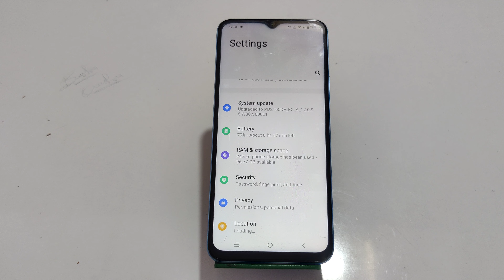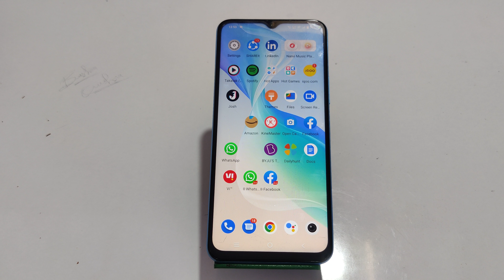Remove Finger Lock In Iqoo Neo 6 Pro, How To Delete Finger Lock In Iqoo Neo 6 Pro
Remove Finger Lock In Iqoo Neo 6 Pro, How To Delete Finger Lock In Iqoo Neo 6 Pro, Iqoo Neo 6 Pro Finger Lock Kaise Delete Karen,

Finger_Lock_Remove Iqoo Neo 6 Pro

                          Face Lock Rem